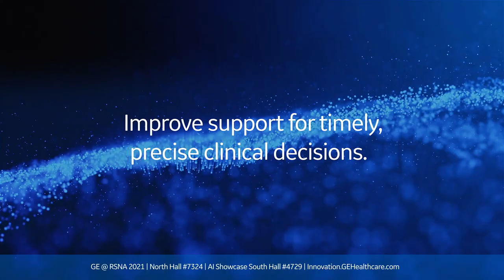GE Healthcare @ RSNA 2021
Building a world that works @ RSNA 2021. to learn more!